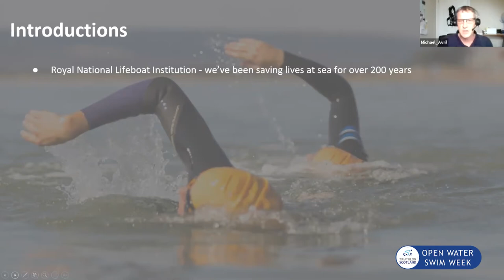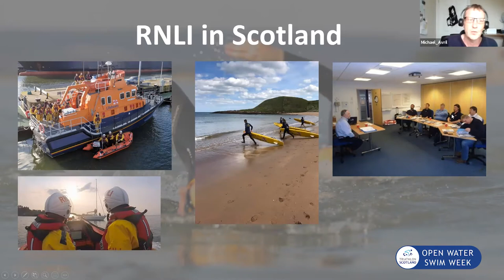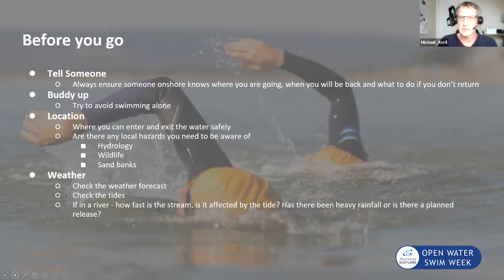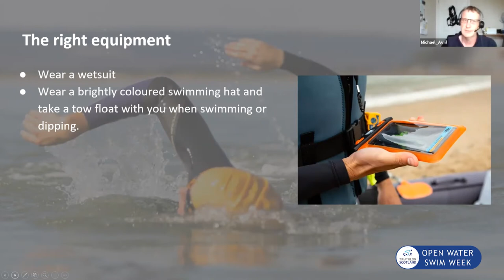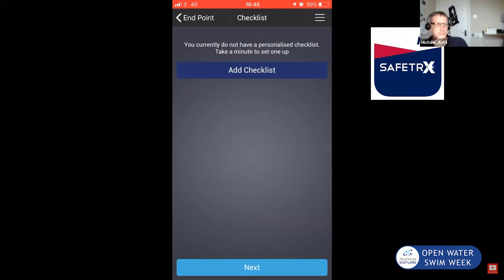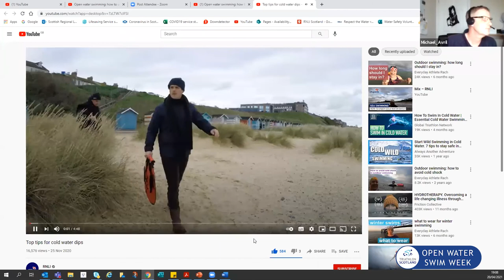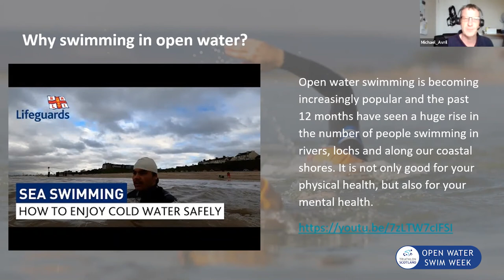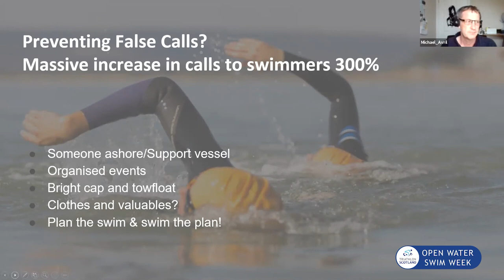3. How to stay safe whilst swimming in the sea with Michael Avril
Webinar: This session will answer; What is the RNLI and how do we operate? How to keep yourself safe? How do you prevent us being called by mistake (False alarm good intent)? How to call us when you are in trouble? and to finish a Q & A session.

Speaker: Michael Avril, RNLI Regional Water Safety Lead Scotland, Chair Water Safety Scotland

Michael says “I am in a fortunate position to be able to try and prevent drowning both in my job as RWSL but also in my volunteering as a RNLI crew member and as chair of Water Safety Scotland.”